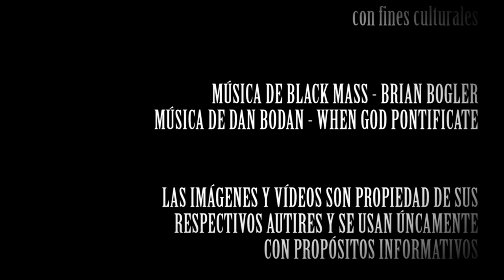¡HORROR... EL HORROR...! PRESENTA LA CRÍTICA DE LA ABUELA - Crítica - Paco Plaza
¡Horror... el horror...! presenta la crítica de la nueva película de Paco Plaza, La Abuela. Cinta de horror protagonizada por Almudena Amor y Vera Valdez. Una historia terrororífica e inusual llena de sorpresas, llena de momentos inquietantes (sobre todo los momentos "reales") que llega a las pantallas para arrasar en taquilla.